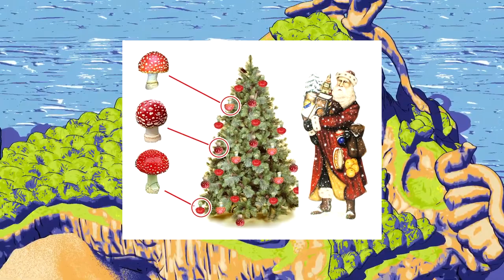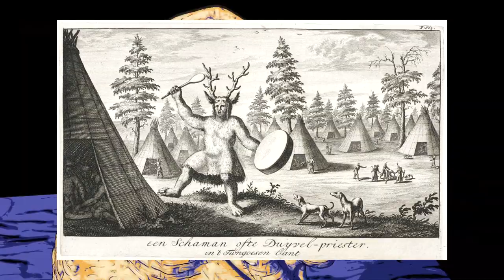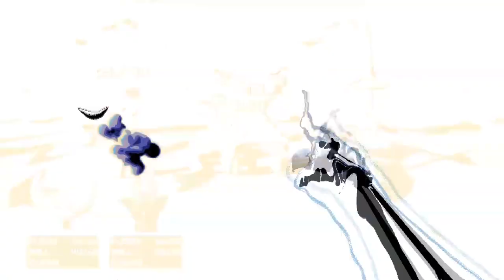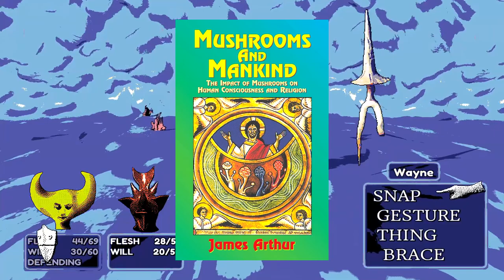The Connection Between Christmas & Mushrooms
Today we're exploring the supposed link between the amanita muscaria mushroom and the origins of Christmas.

MUSIC FEATURED:
1. Mountain Village - Majora's Mask
2. Snow Mountain - Mario 64

GAMEPLAY FEATURED: 'Hylics 2'